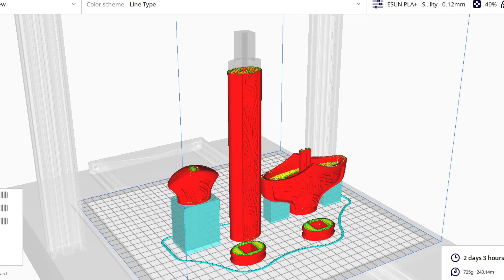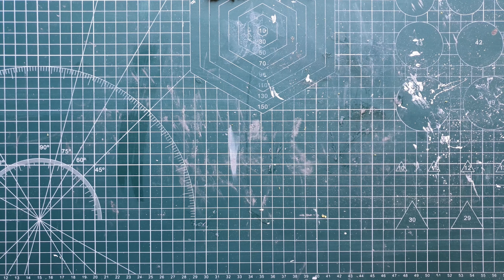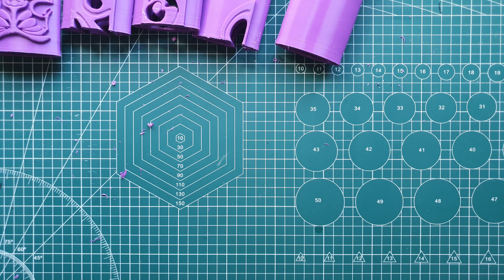Frostwork - 3D Printing & Painting - The Untamed - Sword of Xiao Xingchen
If you want to make yours, you can reach the files from my shops via the link :)

I would be grateful if you check my instagram account as well. I post about upcoming models, communicate with people and so on

Frostwork, the sword of Xiao Xingchen from The Untamed which is a adaptation of The Grandmaster of Demonic Cultivation. Modeled it on Blender, printed it with Creality CR-10 Smart Pro printer and painted it with acrylic paints.
Printer: Creality CR10 Smart Pro
Material: ESUN PLA+
Print Settings:
Layer height --- 0.12mm
Wall Count --- 5
Infill --- 50% for all parts
Infill Type: Cubic
Speed --- 50mm/s
Top & Bottom Thickness --- 1mm
Amount of Material I Used: 1kg for both sword and its sheath
Time Passed For Printing: 200+ hours total

0:00 - intro
0:05 - slicing & printing of the sword
0:37 - cleaning
2:21 - first assembling
3:22 - sanding the sword
6:15 - painting the sword
7:44 - second assembling
9:27 - slicing & printing of the sheath
9:42 - cleaning the sheath
11:09 - sanding the sheath
12:18 - painting the sheath
14:28 - the results